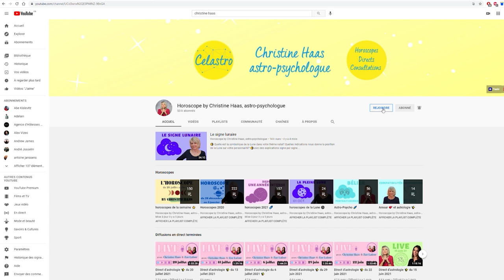Horoscope Capricorne ♑️ septembre 2021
🌾 horoscope du Capricorne ♑️ pour le mois de septembre #2021 avec des conseils en astrologie et en psychologie.

🌾 Chapitrage
0:00 Introduction
0:57 Décan 1
3:30 Décan 2
5:55 Décan 3
8:23 Au revoir